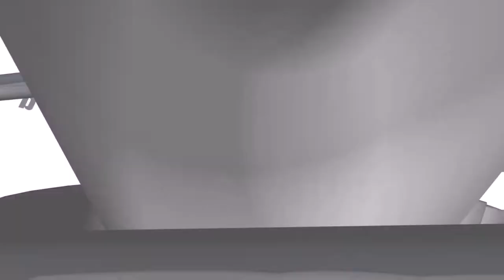youtube video #-ElGFd2KjJ0